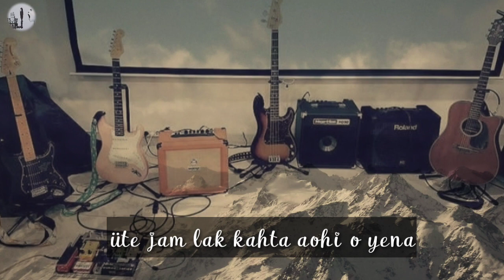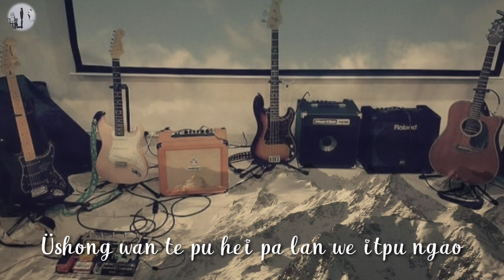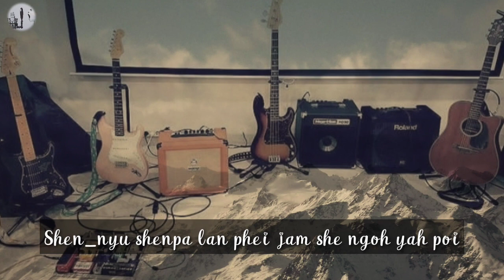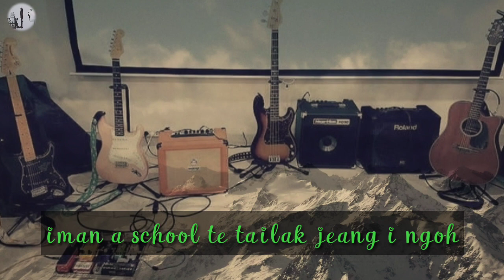Konyak Song Shangshi toiha Nok me jongpu ü üyin Song by Ahong Konyak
Cover Song by Ahong Konyak